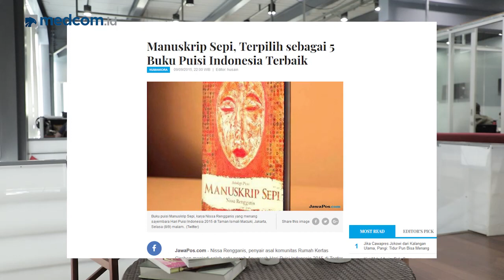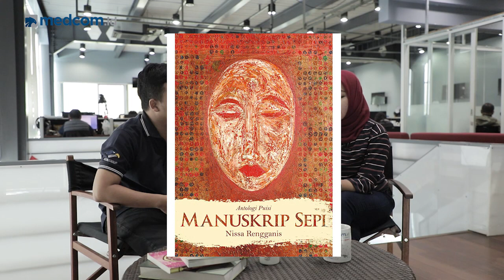Bincang Sastra: Sastra Digital menurut Nissa Rengganis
Nissa Rengganis, penyair muda asal Jawa Barat yang berhasil menyabet Anugerah Puisi Indonesia di Taman Ismail Marzuki (TIM) pada 2015. Menurutnya, penyair di era siber dan serba digital menemui tantangannya sendiri.